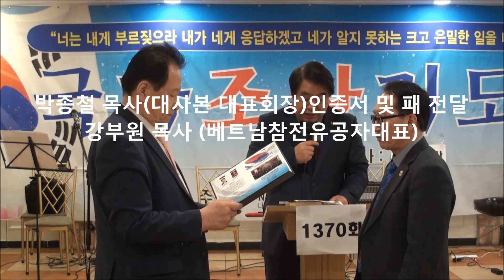대사본 조찬기도회 - 1370회 / (찬양인도,사회,대표기도, 성경봉독,광고,축도,박종철 목사 말씀,인증서 패 전달,단체촬영/ 대사본 / 코리아선교방송 / 010 3191 5740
* 대사본 조찬기도회 - 1370회

찬양인도
사회
대표기도
성경봉독
광고
축도
박종철 목사 말씀
인증서 패 전달
단체촬영

 대사본 / 코리아선교방송 / 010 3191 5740